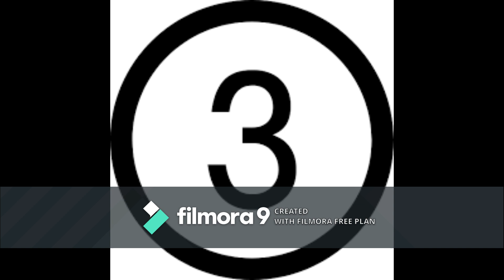Successful Person Single Habit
only this Habit makes you successful in your life. this is my life experience advice.